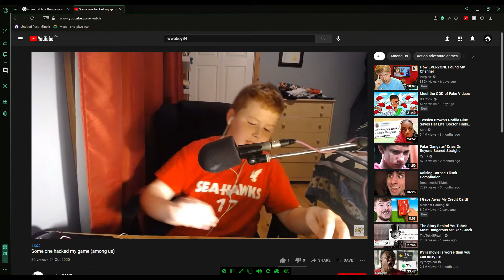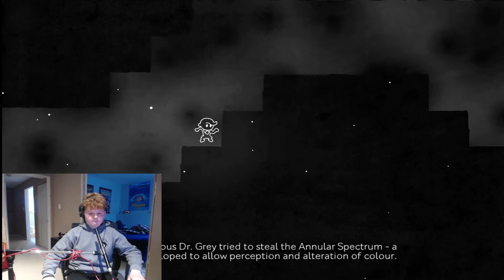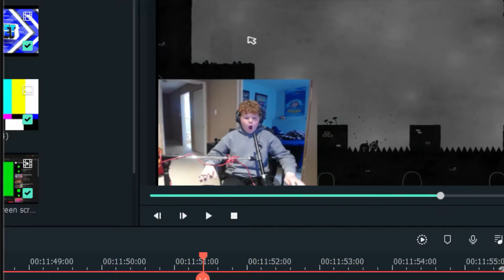Hue [Part 1!] Who is Dr. Grey???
this was really  fun to make and i hope you guys like it hue part 2 is on the way soon!

have a very god day!!!